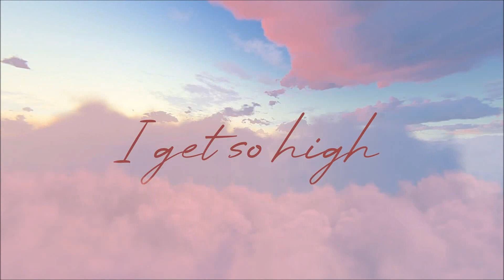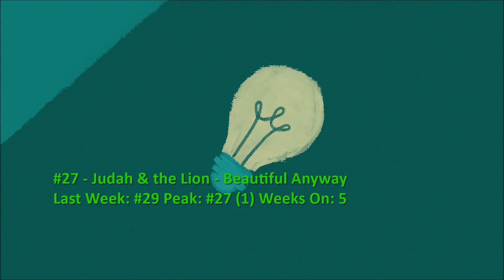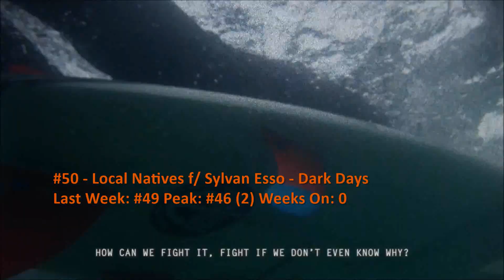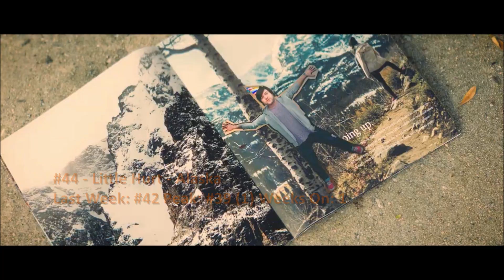Billboard Top 40 Alternative Airplay Songs (August 8 2020)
twenty one pilots remain at #1. This week, we have debuts from Bastille, Billie Eilish and Gus Dapperton.

0:00 Intro
0:06 #40-#31
2:36 #30-#21
5:06 #20-#11
7:36 #10-#6
8:40 Top 5
9:21 Dropouts
10:13 Bubbling Under and Weekly Recommendation
12:33 End

Note: the full title of the KennyHoopla song is "How Will I Rest in Peace if I'm Buried by a Highway?"